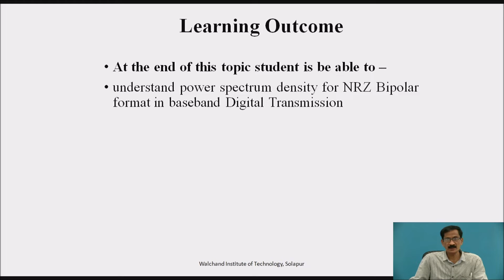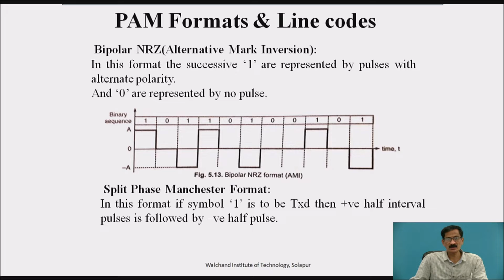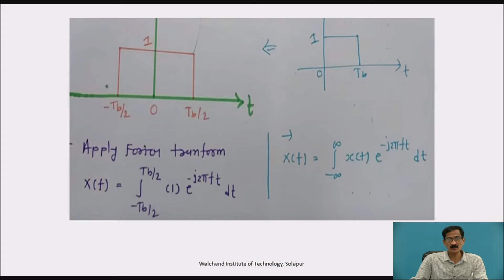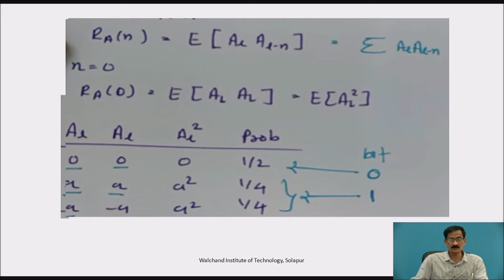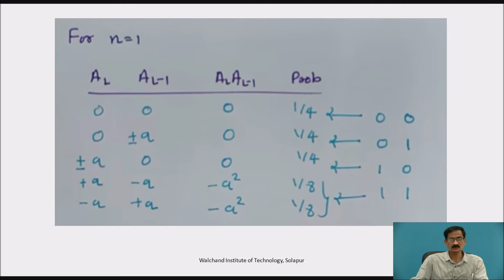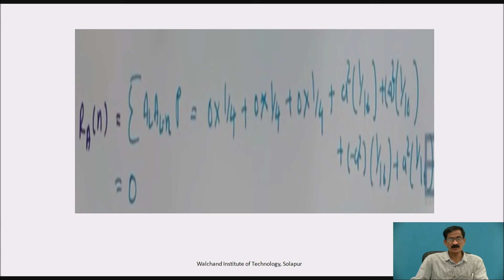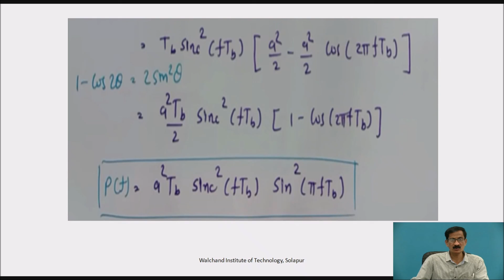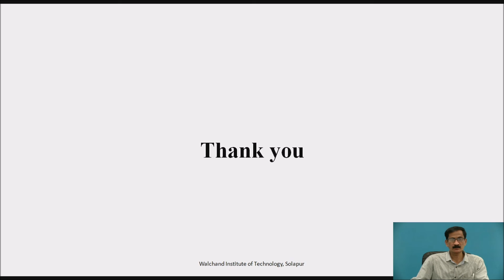Power Spectral Density PSD of NRZ Bipolar Format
Mr. S.A.Utage,
Assistant Professor,
Department of Electronics Engineering,
Walchand Institute of Technology, Solpaur